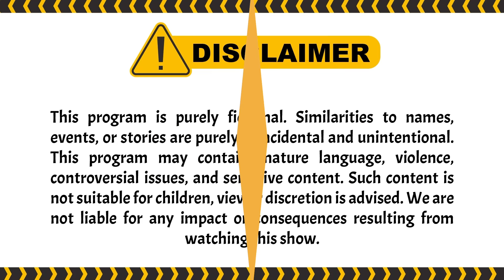RUDY MELIHAT 'AIR' DI PRIA INI! | BestCut Garis Tangan ANTV Eps 49 (1/3)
Episode kali ini, ada yang nyeleneh seorang kandidat Wanita mengaku demen 'mainin' belut ke organ intimnya. satu studio teriak jijik dengan kelakuan Wanita tersebut. rudy juga mencoba menerawang kandidat pria yang suka berfantasi dengan ibu hamil. Bagaimana selengkapnya? cuss tonton disini:

000019
000020